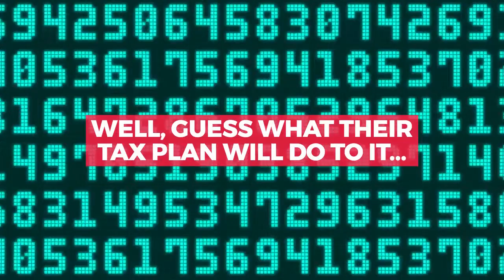Hypocrisy Much?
The GOP was always obsessed with the deficit. But now that it's their turn to write the rules? They're adding 1.5 trillion to it. Hypocrisy much?